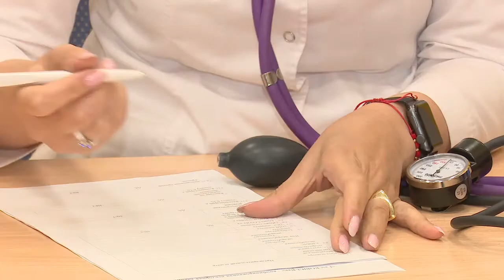Акция по вакцинации на Центральном стадионе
В Одинцовском округе продолжается масштабная прививочная кампания. Очередная массовая акция прошла на Центральном стадионе города Одинцово. В течение нескольких часов здесь работали пункты вакцинации.